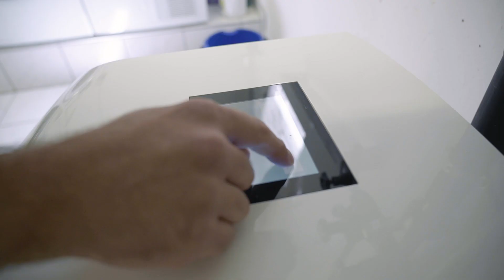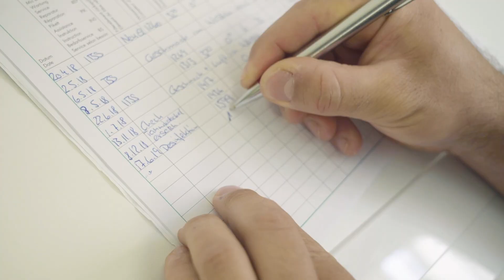Hast du das Zeug dazu? Bewirb dich jetzt bei BWT AQUA.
Die BWT AQUA AG sucht junge Fachkräfte wie dich. Weitere Informationen findest du auf Ihrem Unternehmensprofil auf professional.ch